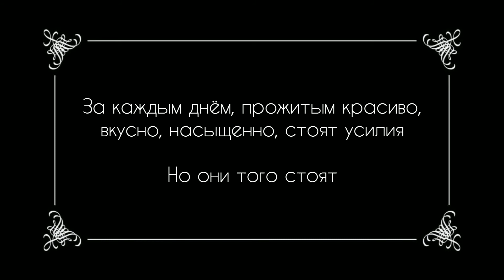Прицеп-дача | Трое в будке, как мы умещаемся в 7 квадратных метрах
Как можно устроить свою жизнь в маленьком доме на колесах? Мы с этим прицепом не путешествуем, а используем его, как временное жилище, пока строим свой капитальный дом. Скоро на этом канале появится череда видео о строительстве дома своими руками с нуля.